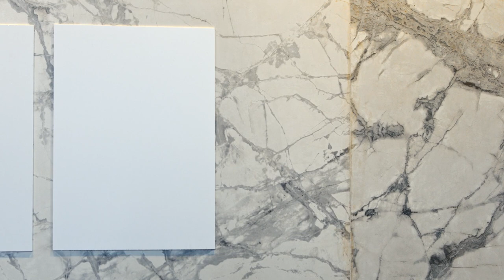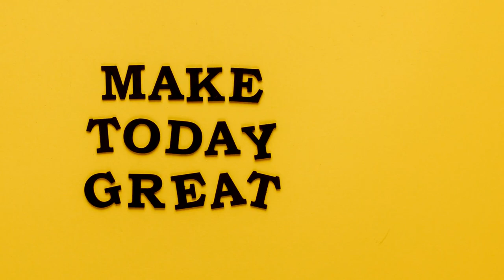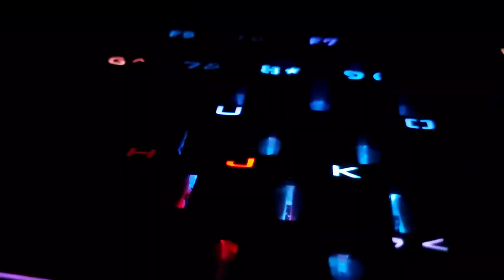My hockey comes first compared to everything else QuocLe Vlog Jazz For Reading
Studies show that music (including jazz) and laughter can lower blood pressure by causing blood vessels to expand by up to 30%.
After 3 months of the music & laughter study.